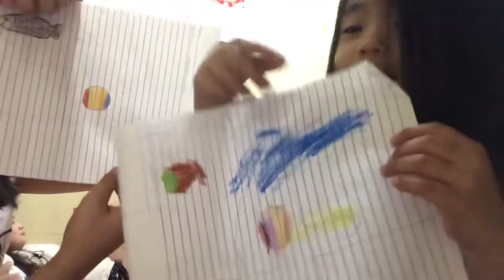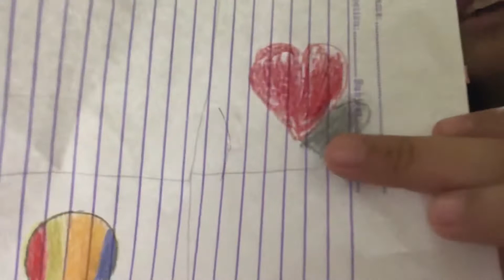VLOG 013: WE STAYED IN OUR ROOM FOR AN HOUR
Hey Guys! Welcome to our new vlog. Today we are doing a challenge... staying inside our room for 1 hour. Watch how we spent an hour inside our room and how we enjoyed this challenge.